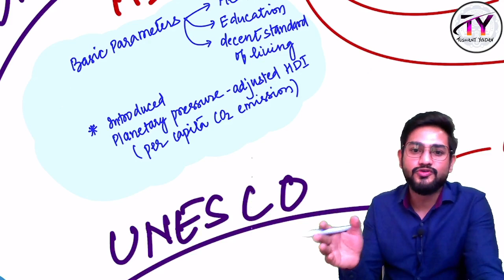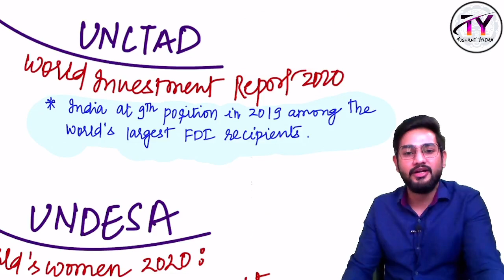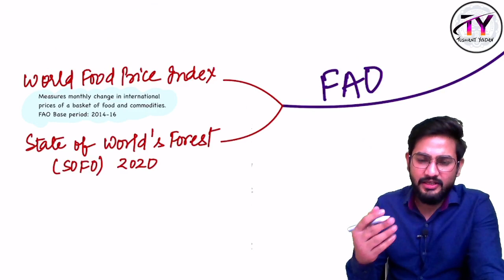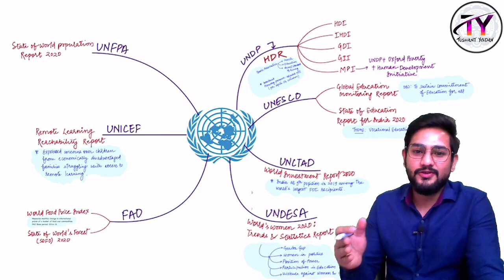Important Reports and Index for UPSC-PRE 2021|| UNITED NATIONS (UN) ||TUSHANT YADAV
In this video , I have Covered important Reports and Index byUNITED NATIONS (UN) for UPSC CSE pre 2021!!